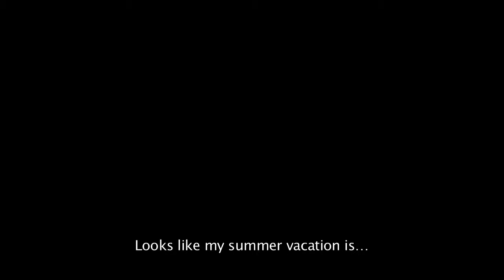KINGDOM HEARTS HD 2 5 ReMIX Debut Trailer D23 Expo Japan 2013) YouTub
I called it and now its official
Intro by KairiNikky Music by Ichigekikai and Aataze.
Play me on the new shitty storm 3 game
PSN:leleouch742 XBL: SoraLifeStory